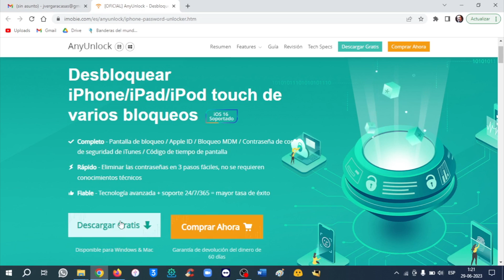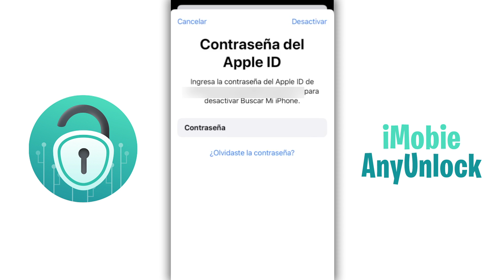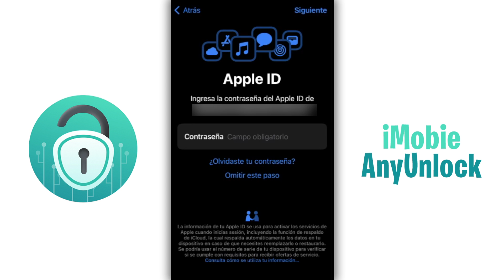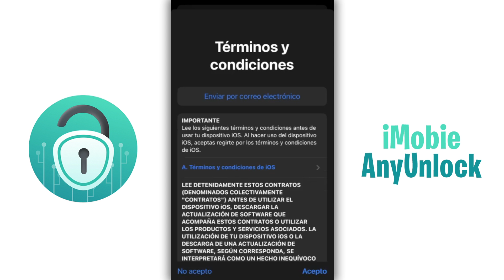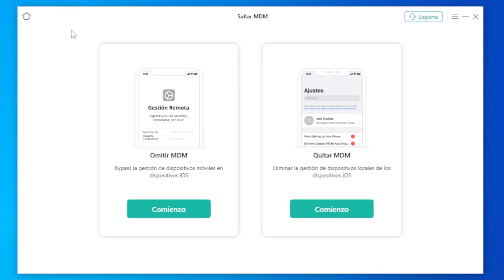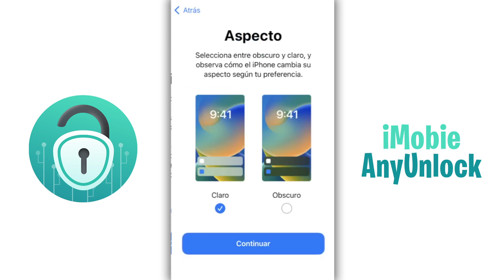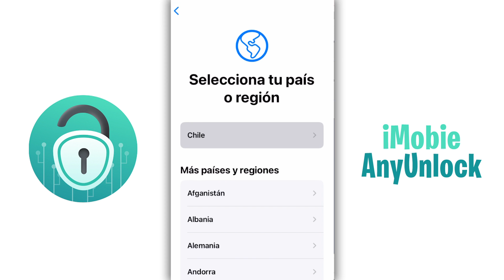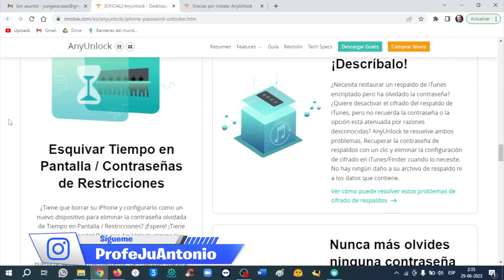CÓMO DESBLOQUEAR MI iPHONE SIN SABER LA CONTRASEÑA 🎁 QUITAR CÓDIGO DE BLOQUEO, APPLE ID, MDM Y MÁS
⬇️ ¿Olvidaste la contraseña de tu iPhone? Elimina cualquier bloqueo de iPhone con AnyUnlock, descarga gratuita

💡 También puedes eliminar el Código de Bloqueo / Apple ID / MDM / Tiempo en Pantalla, realizar en Factory Reset sin tener el código y sin usar iTunes. AnyUnlock es el mejor software de desbloqueo de iPhone/iPad/iPod y es compatible tanto con Windows como con macOS.